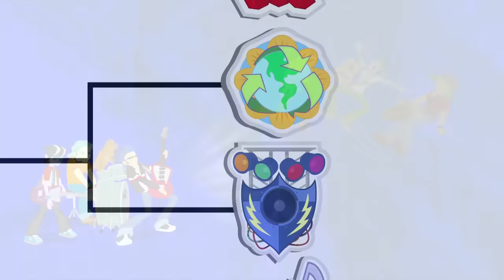Equestria Girls | FULL FILMS: Rainbow Rocks & Equestria Girls | My Little Pony MLPEG | 2 HOURS